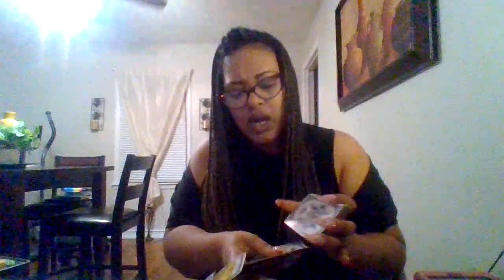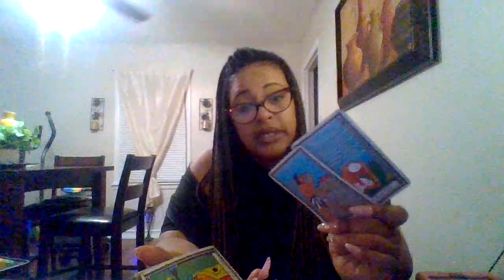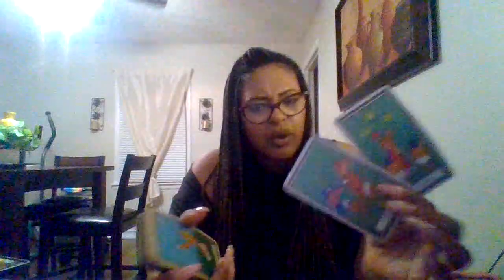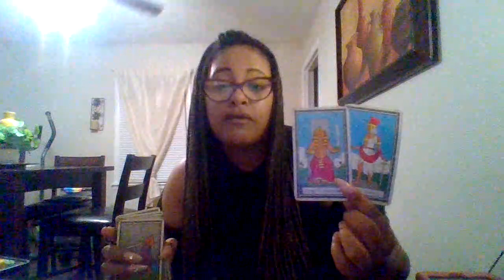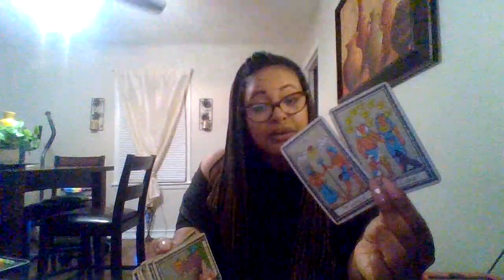SAGITTARIUS♐THEY FIND YOU WORTHY SO THEY TRIED TO TAG ALONG WITHOUT THE WORK EVENTUALLY IT'S SHOWS🧿